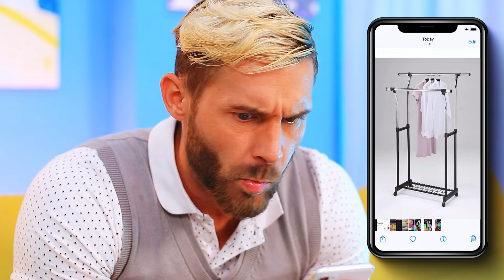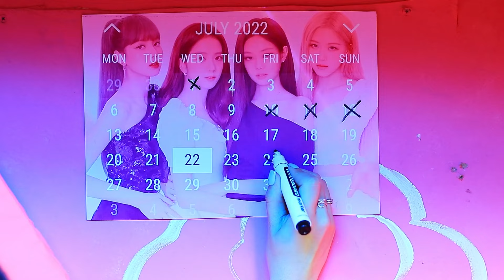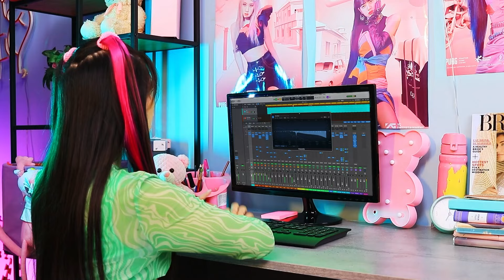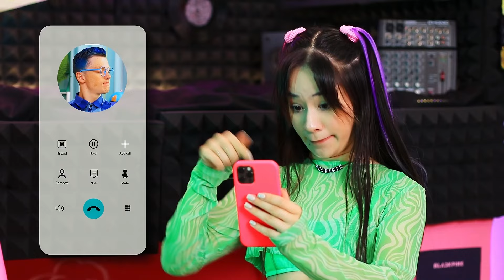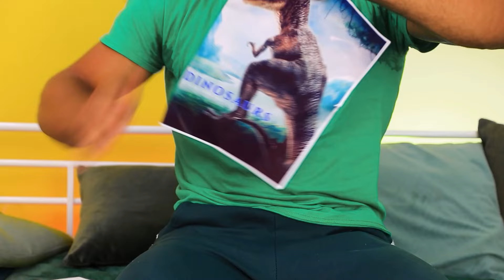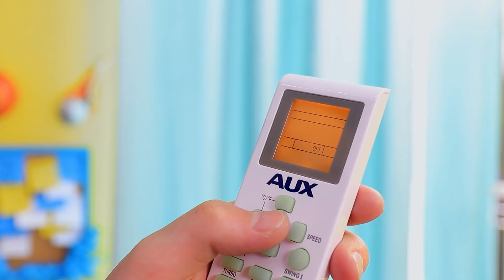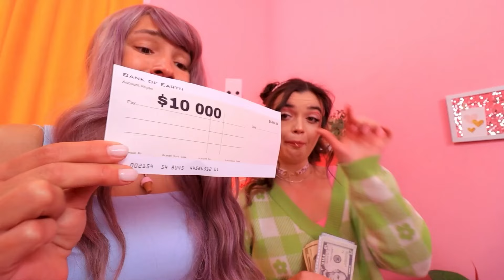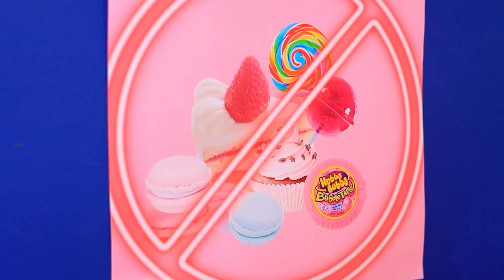Remont Pokoju dla Fanki BLACKPINK! / Budujemy Piętrowe Łóżko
Czy chciałbyś mieć pokój w stylu fana BLACKPINK? To obejrzyj fajne pomysły na metamorfozy w naszym nowym filmiku.